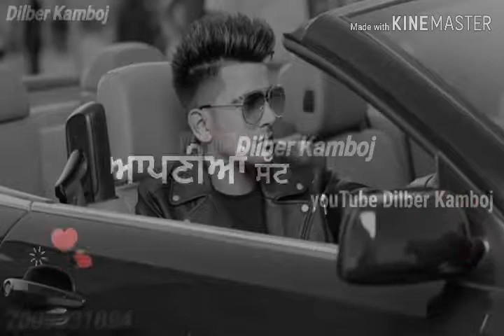Dhokha Jass Manak Whatsapp Status Video